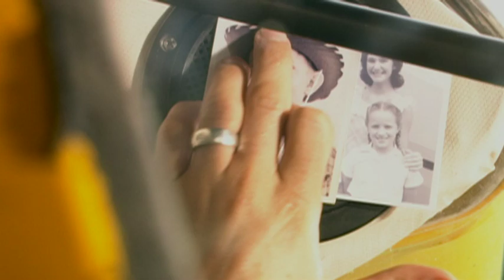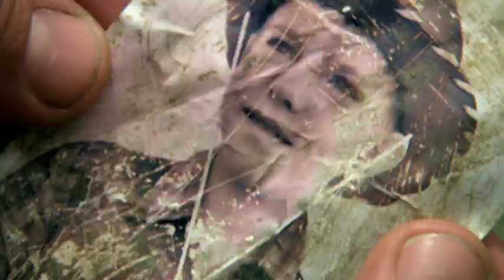End of the Spear (Official Film Trailer)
Is it possible to forgive those who have taken from you what you most love? Can a people controlled by violence and murder be transformed? Based on the true story of five missionaries killed at the hands of the world's most violent tribe, End of the Spear proves that sometimes the greatest tragedy can be the catalyst for the most resilient hope. From director Jim Hanon and producer Mart Green, this feature film offers a fresh, sometimes raw, cinematic journey deep into the Amazon jungle and even deeper into the human condition. It weaves together the story of a bereaved son and the tribal leader who murdered this young boy's father. As their lives intersect three decades later, painful revelations force a life-or-death decision. The choices made will heal profound wounds; transform destructive practices, and bring hope for a new life to many.

Part of the Walk His Trail trilogy. for more information.